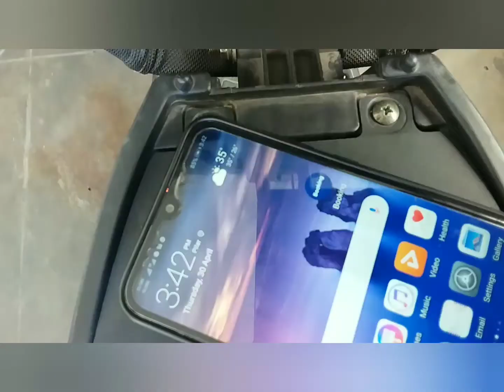Cellphone charger in a scooter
How to install cellphone charger